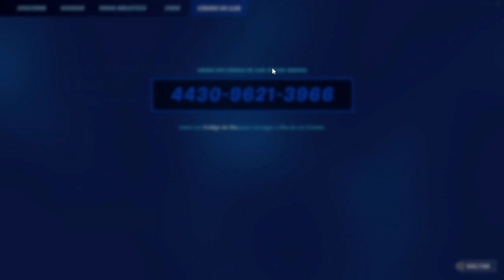Teaser Da Temporada 3 Do Capítulo 4 Selva e o Novo Bug De XP - Fortnite